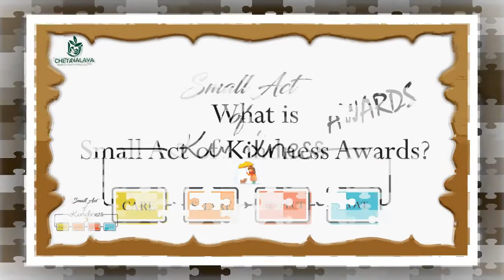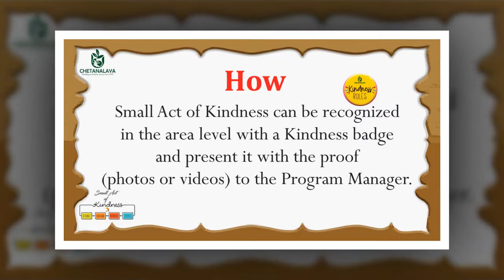Chetanalaya Small Act of Kindness Awards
On its foundation day, Chetanalaya initiates Small Act of Kindness Awards to the common people in order to recognize kindness around and promote kindness.